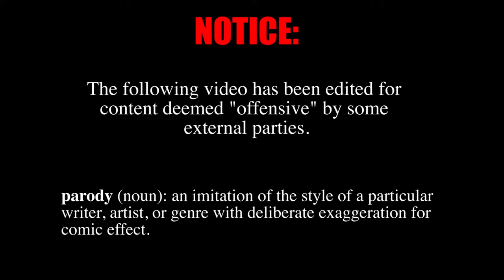Why Not To Work For HomeWire Realty Edited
Why not to work for HomeWire Realty!